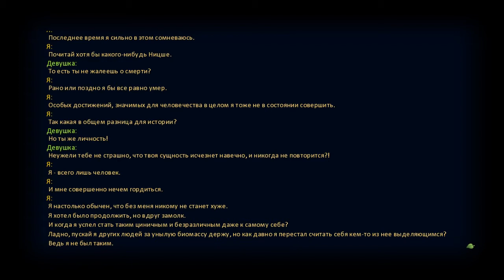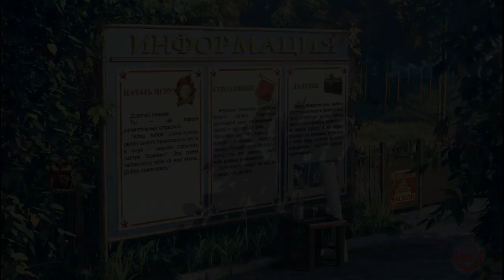Прохождение Бесконечное Лето ► Автобус 410: Оригинальная история ► [#3] КОНДУКТОРША | ФИНАЛ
● Не несёт ничего общего с БЛ кроме самого автобуса.

● Оригинал истории про мем "Автобус 410" написанный Лолботом в 2008 году.

● Полностью оригинальная и подправленная ( на косяки и орфографию ) история перенесена на движок БЛа и визуализирована.

● Мод сделан для тех, кому интересно узнать оригинальную историю про всеми известный автобус.

● Остальное было взято из интернета.

● Имеется мат, хоть и зацензуренный.